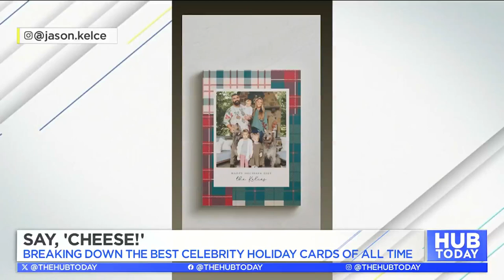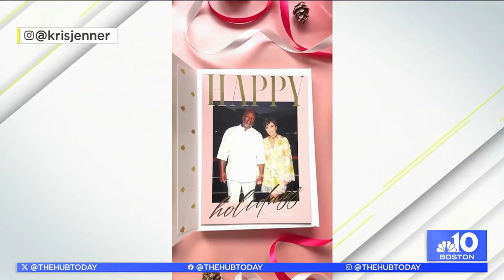Holiday Christmas Cards_Hub Today